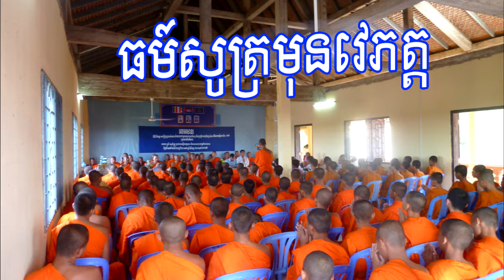ធម៍សូត្រមុនវេភត្ដ/Listening khmer dharma/sang sopheak official